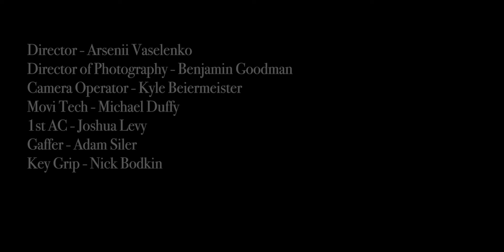Windows - Sugar Candy Mountain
Camera Operator - Kyle Beiermeister
Movi Tech - Michael Duffy
1st AC - Joshua Levy
Gaffer - Adam Siler
Key Grip - Nick Bodkin

On PIAPTK Records
Audio recorded by Jason Quever